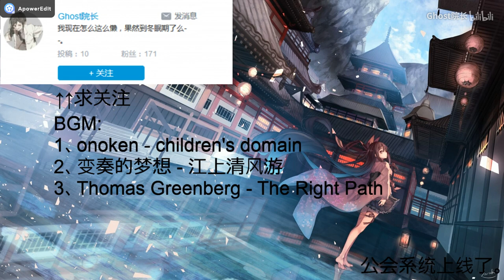院长的三国杀身份场教学 孙鲁班